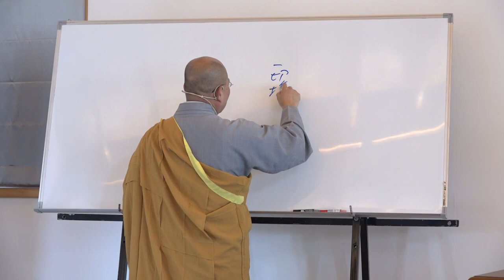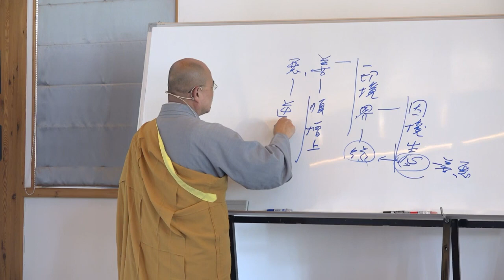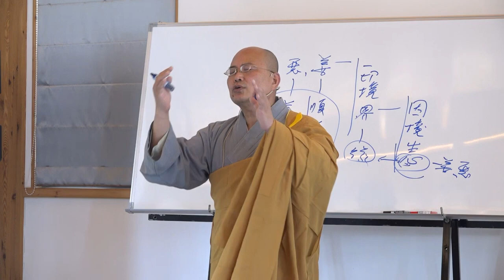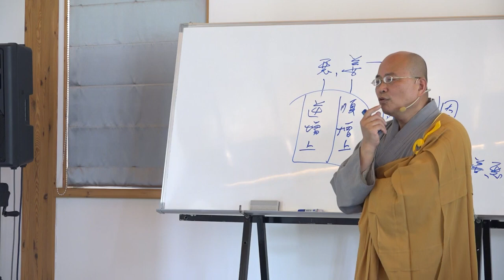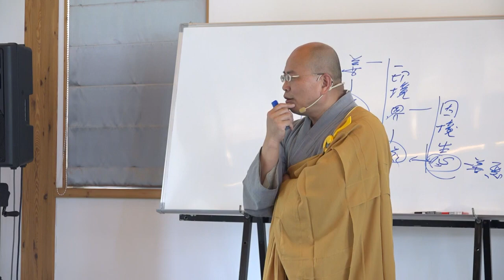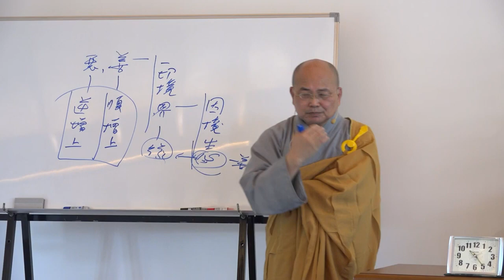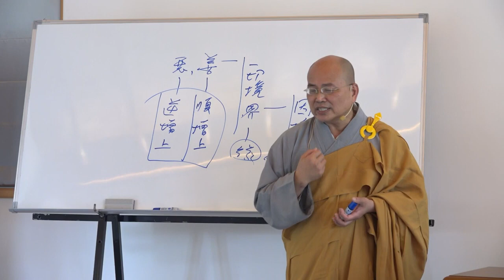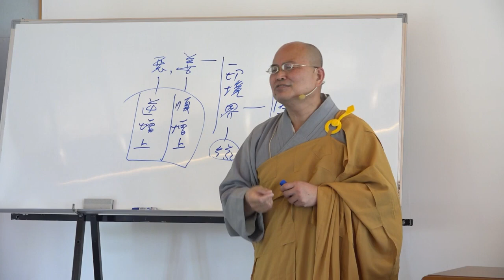雜阿含經論會編第166講~2023年06月27日